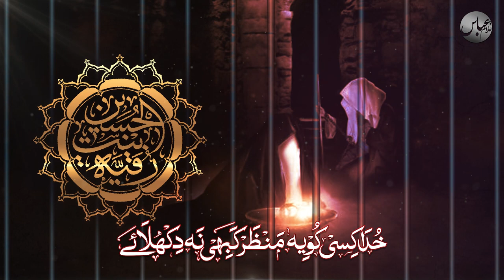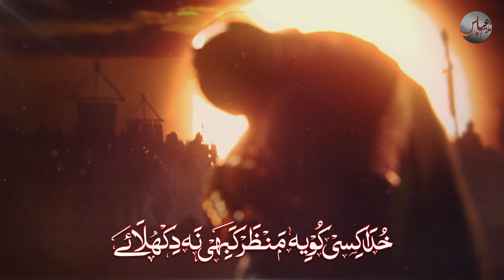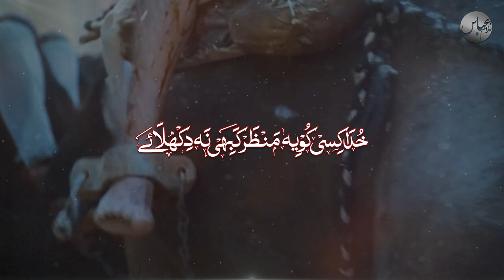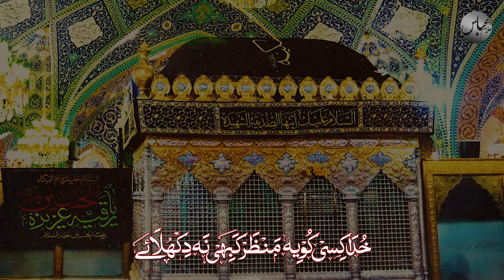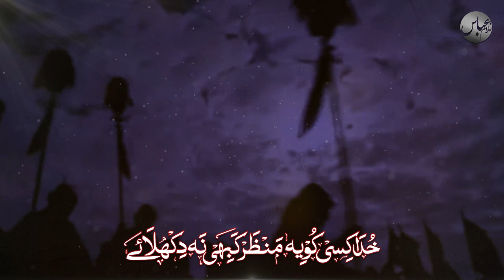Khuda Kisi Ko Yeh Manzar Kabhi Na Dikhlaye | Ghulam Abbas | Noha 2022 | Noha Bibi Sakina (s.a)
786/92/110
Noha 1444/2022

Recited and Composed by: Ghulam Abbas
Poet: Syed Haider Zaidi (Rawalpindi) Audio Mix and Master: Khurram Murtaza (Premier Studio)
Special Thanks: Haider Rizvi (Karachi)
Video and Edit: Shuja Naqvi (Panjtan TV)
Video Optimization: Basit Raza